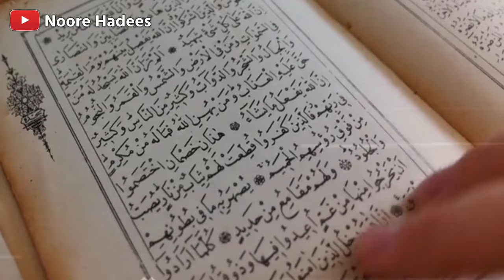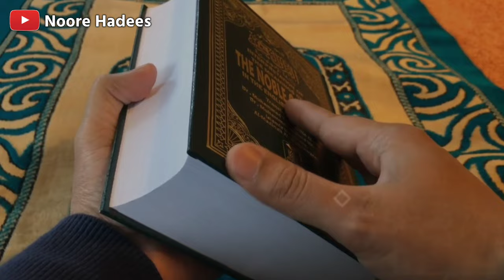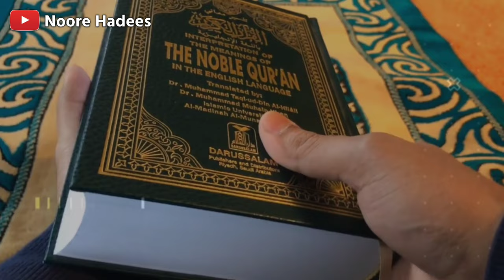हज़रत ईसा की पैदाइश कैसे हुई थीं ? Birth Of Prophet Isa Alaihissalam /Jesus || Noore hadees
Aajki is video mein ham aapko batane wale hai Hazrat Isa Alaihissalam Ki Paidaish Ka Waqia Aur Hazrat Isa Alaihissalam Ki Maa Hazrat Mariyam Alaihissalam ke sath Sabse Pahele Kya Hua Tha Hazrat Mariyam Alaihissalam Ke Samne Jab Hazrat Jibrail alaihissalam aaye To Hazrat Mariyam Ne Kya Kiya Har Musalman Ko Yeh pata Hona Chahiye Is Waqia se Allah Ki Qudrat Zahir Hoti Hai Yeh Allah Ka Sabse Bada Karishma Tha Ise Pura Zarur Dekhe Aur Share Kare.